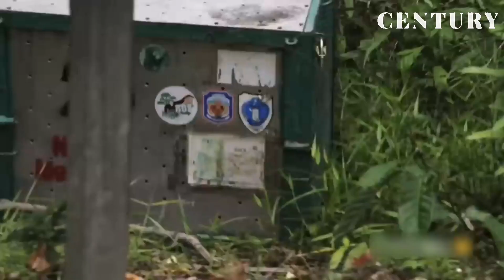শকুনটি তার পাখা ছড়িয়ে দিয়ে যা জানিয়ে দিচ্ছে জানলে আপনার চোখে পানি চলে আসবে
Friends freedom is oxygen to the soul no one likes subjugation be it human or other animals various wild animals or birds after being imprisoned by humans for many days for various reasons when they are released to the desired place they also lose their souls in the joy of being freed in today's episode of century i am going to show you some of the animals who were surprisingly happy when they were released after being held captive by humans for a long rime